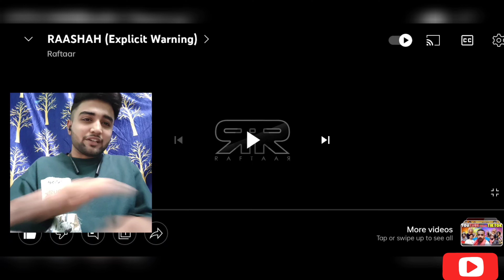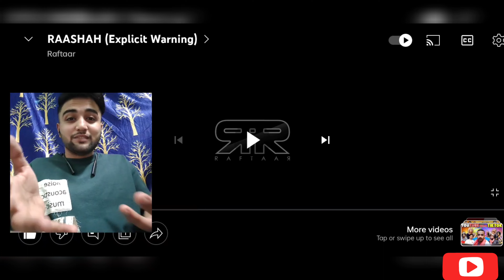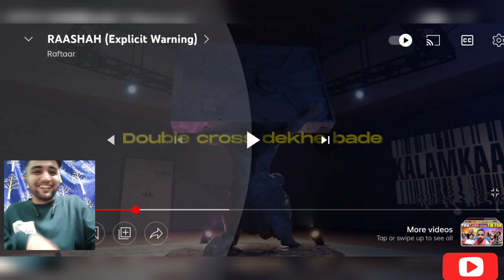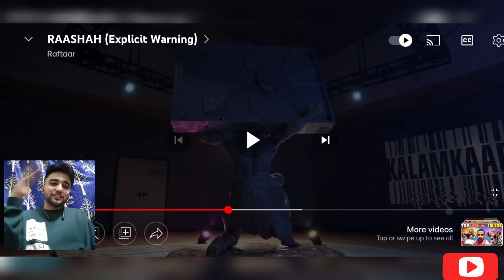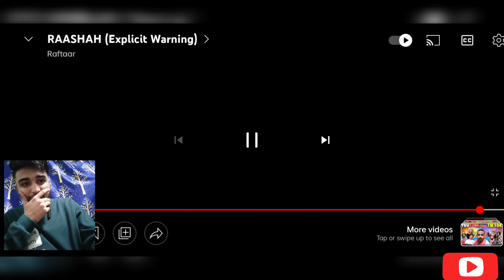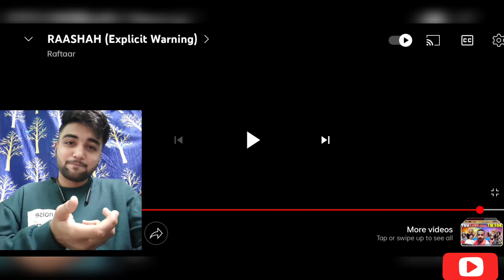RAASHAH (EXPLICIT WARNING) | HARD DRIVE VOLUME 1 EP. || SKY-ASH REACTION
HELLO GUY'S

,HERE MY REACTION TO "RAASHAH (EXPLICIT WARNING) | HARD DRIVE VOLUME 1 EP. || REACTION